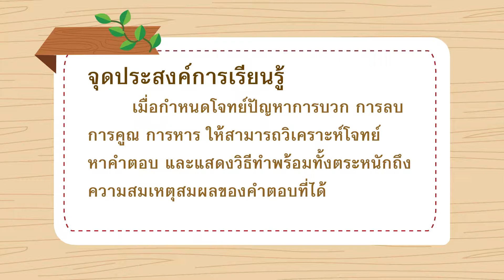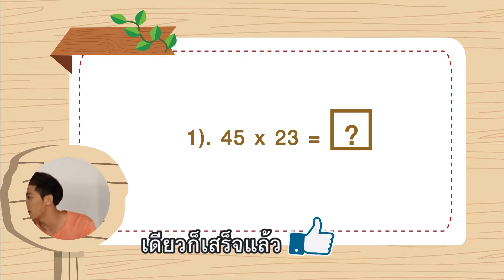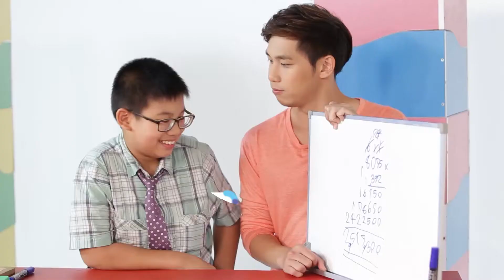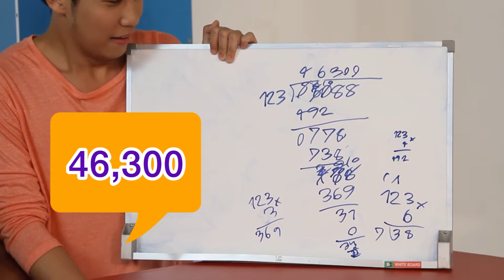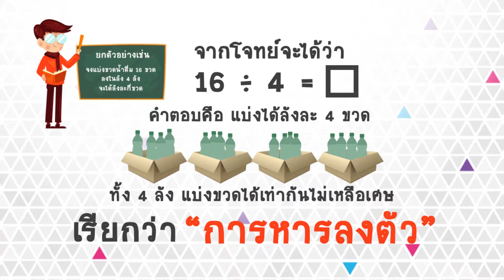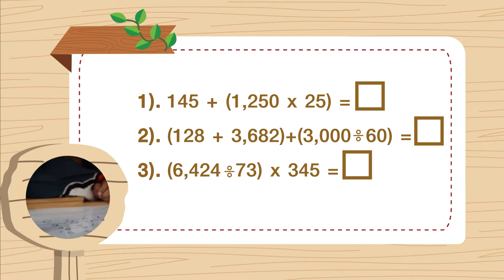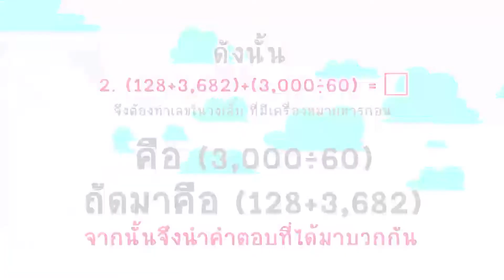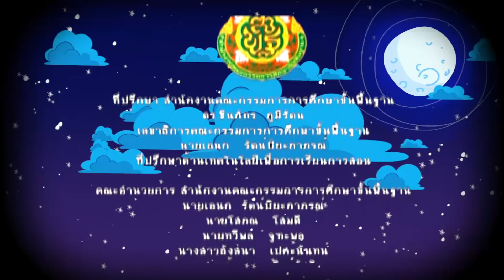MATH P05 05 MASTER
Product : OBEC สสวท.
Agency : ITBOX DESIGN
Production House : Timecode Creation
Edit Graphic and Final Mix : Timecode Creation